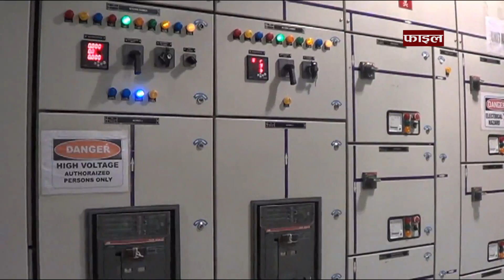तामाकोशी पावर हाउस काम अन्तिम चरणमा २०७७०३०९